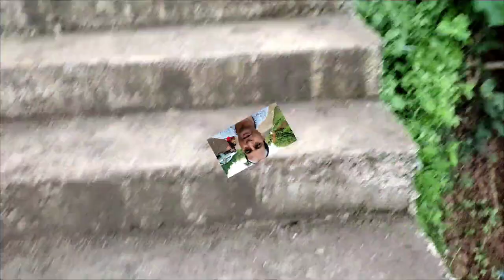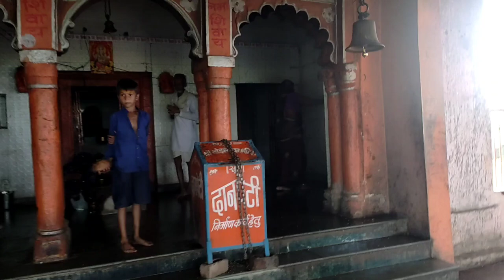भगवान चोडारेश्वर महादेव दर्शन || @LivevillagelifewithOmfamily